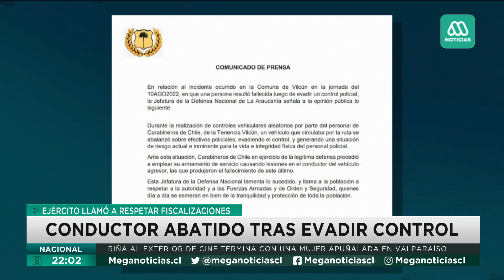Atentado incendiario en O'Higgins: Dejan pancarta con consignas mapuche